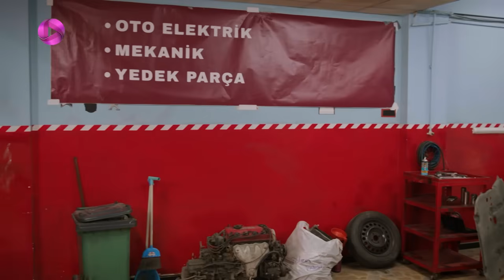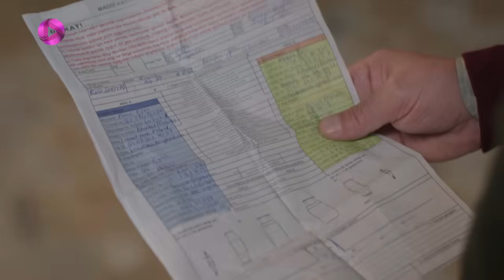Serial Toprak va Fidan - Episode 38- سریال ترکی توپراک و فیدان - قسمت 38 - دوبله فارسی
سریال توپراک و فیدان -  قسمت 38
فیدان حرف های توپراک را می شنود، او از گذشته اش تنها خانه ی جنگلی را به خاطر می آورد و هیچ آدمی در آن خاطرات نیست. توپراک و فیدان، بوراک را برای گردش به خانه ی جنگلی می برند. فیدان امیدوار است که او بتواند از گذشته چیز هایی را به یاد بیاورد. عشقشان، نقاشی که کشیده بود و خود فیدان را...

خلاصه داستان سریال ترکی توپراک و فیدان
توپراک بعد از یک حادثه ی تصادف رانندگی، پنج سال در کما به سر می برد و زمانی که به هوش می آید، گذشته را به خاطر نمی آورد. او تنها چیزهایی که مادرش به او می گوید را باید بپذیرد، مثلن اینکه مادرش، کریمان، او را مجبور می کند با دختری به نام آیدان ازدواج کند. فیدان هم زنی است که همسرش را پنج سال پیش از دست داده است. در یک درگیری توپراک با فیدان آشنا می شود، برای فیدان او شبیه همسر مرحومش است. هالیده خدمتکار قدیمی توپراک و مادرش است، او یکی از دو نفری است که راز بزرگ را می داند...